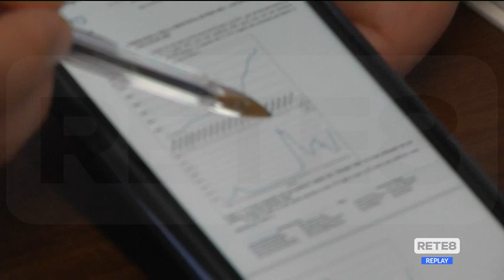Pescara - Covid Hospital operativo